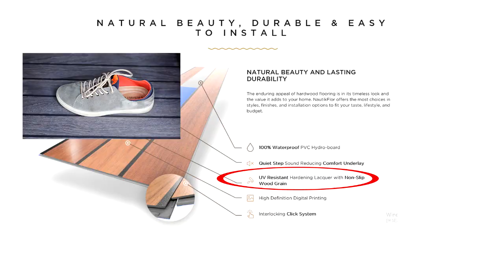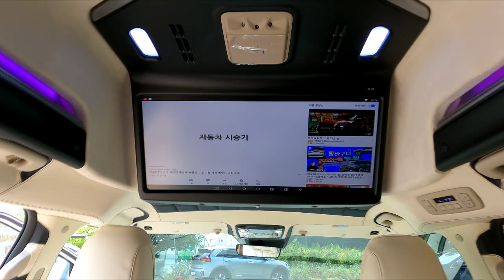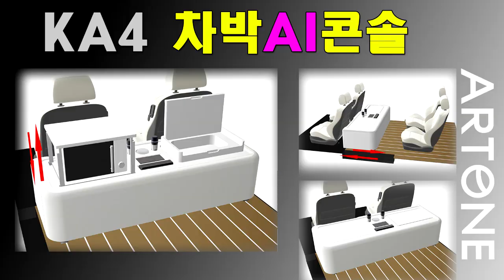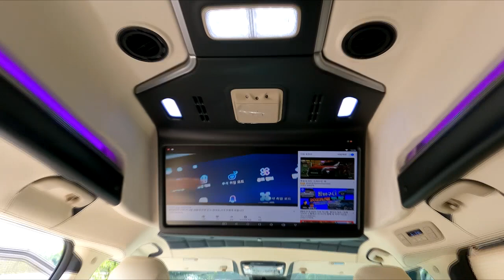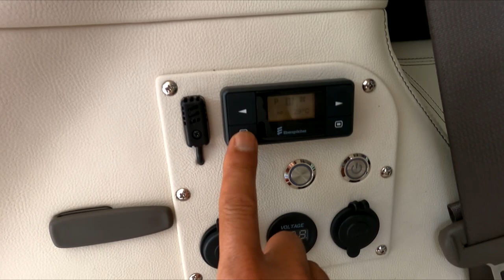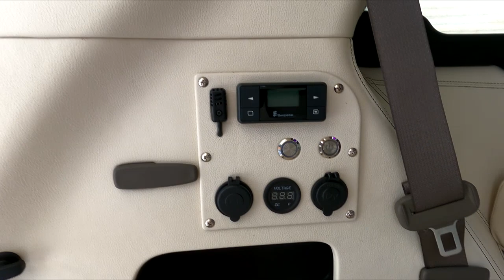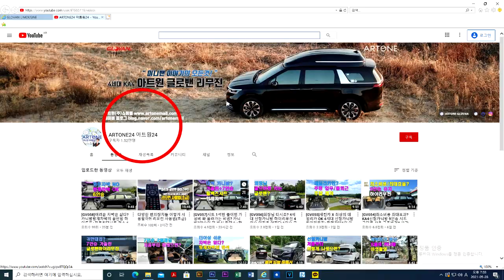[GV100]2021찜통더위! 가장 시원한 차박? 텐트치면 망합니다.카니발 황제차박4인승+전기장치면? 사계절 걱정끝/아트원글로밴하이리무진100호차량 출고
미니밴[MPV]전문기업 아트원(주)연일 계속되는 무더위 그리고 가뭄까지 걱정 입니다.하니만 오늘도 역시 4세대 신형카니발9인승 가솔린 시그니쳐 풀옵션 기반 새롭게 제작되는 아트원 글로밴 하이리무진 차량이 4인승 황제차박 모드로 완성되어 출고 됩니다.
1000만 은퇴자들의 로망? 집나가면 고생 이지만 나름 최대한 고생없이 야외활동을 하고싶다면?
아트원 글로밴하이리무진+전동침대시트[4인모드]+전기장치로 계획하세요*^^*
현재 아트원글로밴하이리무진 계약이 많이 늘고 있음에 감사드립니다.
1대1대 모두 소중한 고객님들의 차량 이기에 좋은결과로 보답할것을
약속 드립니다.

아트원 본점:
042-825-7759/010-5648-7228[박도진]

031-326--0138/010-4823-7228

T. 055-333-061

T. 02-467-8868